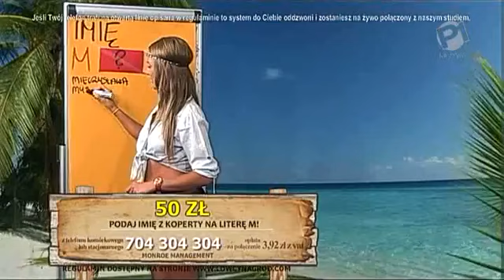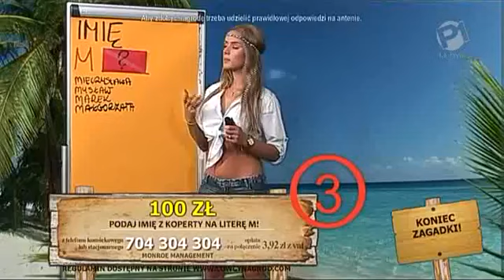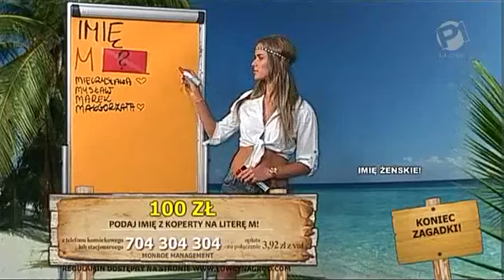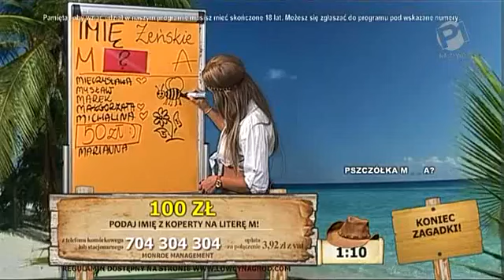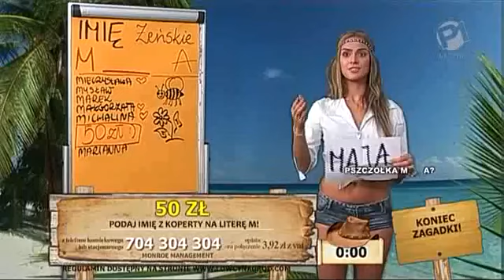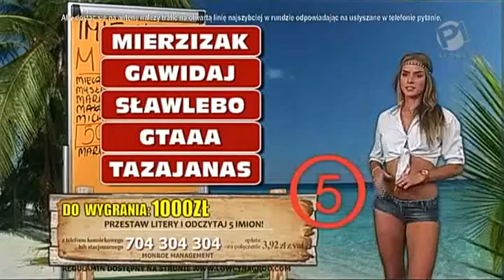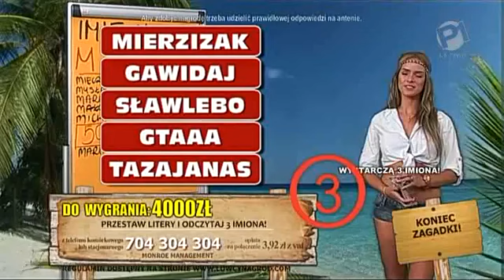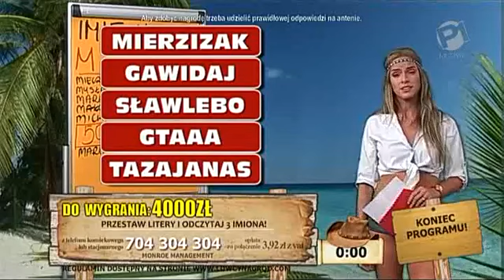Zagadkowa wyspa 29.06.2015 (Polonia1)